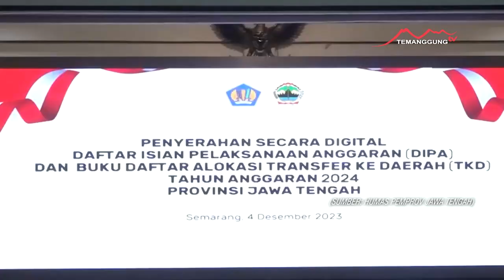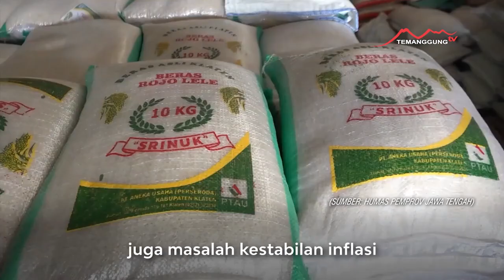PJ GUBERNUR SERAHKAN DIPA DAN TKD TAHUN 2024